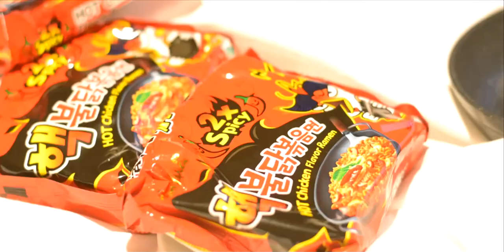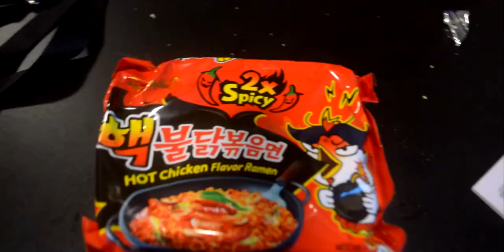100 x SPICY CHICKEN NOODLE CHALLENGE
This is the well known Spicy chicken noodle challenge done by many ! I wanted to try it out for myself and see if it is really as spicy as people say it is. I put my own extra  hot spices in it and made it the Niguel Spicy Chicken Challenge.

I nominate to do this challenge:  FeWiejj, Dit Is het Nieuws OMB, Error404 Entertainment, Official Psikovich, Jeanluc.sr and all my fans !! I DARE YOU GUYS !